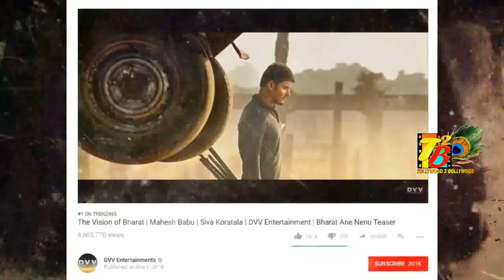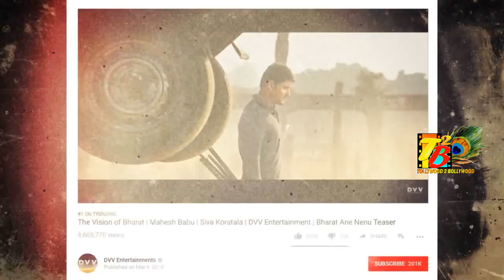శిఖరం ఎక్కిన మహేష్...24 గంటల్లో టీసర్ రికార్డులు ఇవే!! || Bharat Ane Nenu Teaser 24 Hours Records